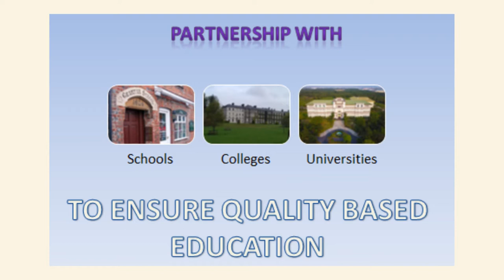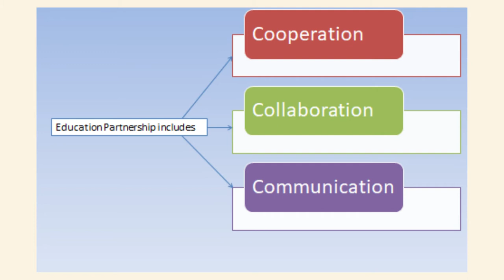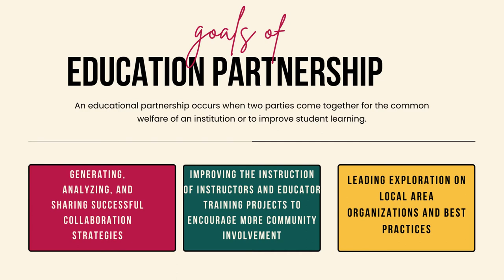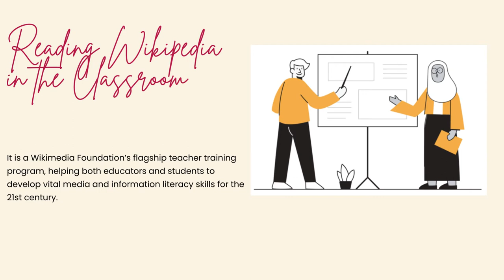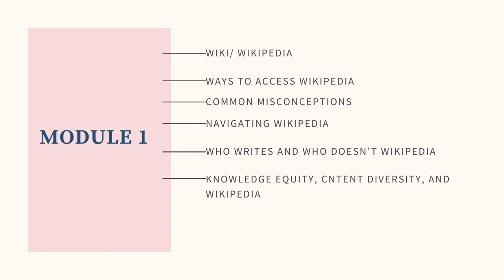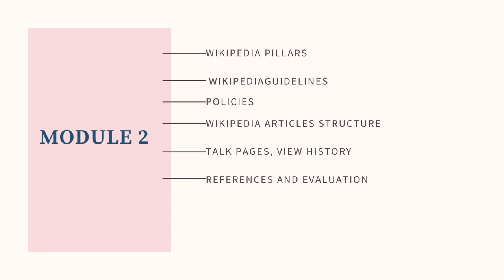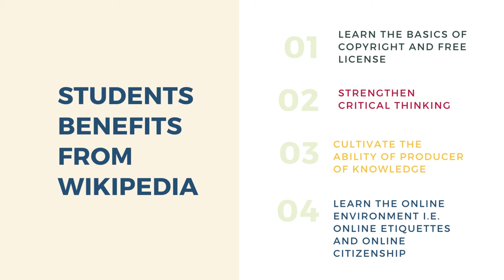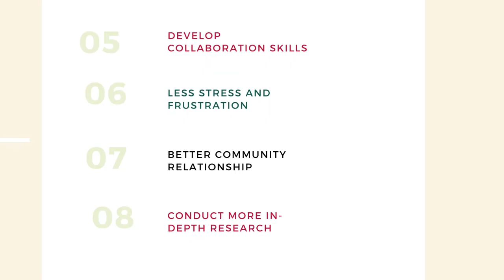Education and Partnership